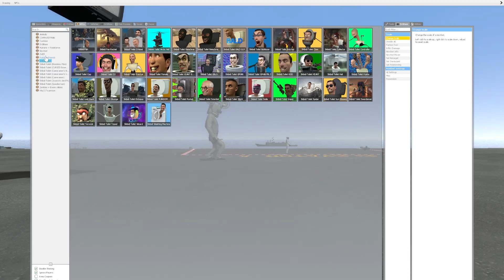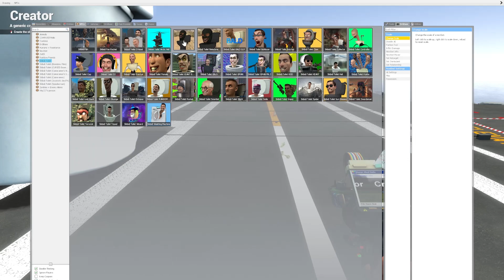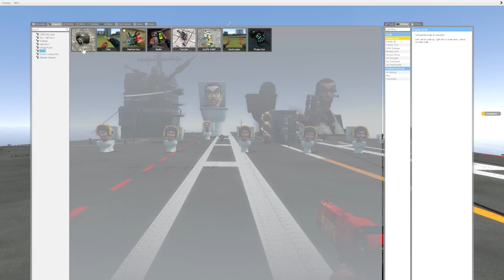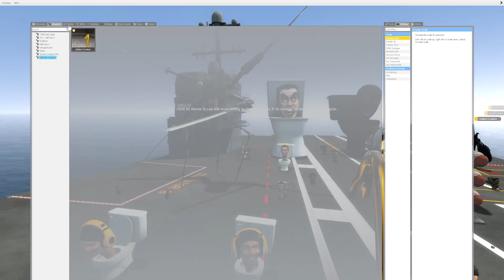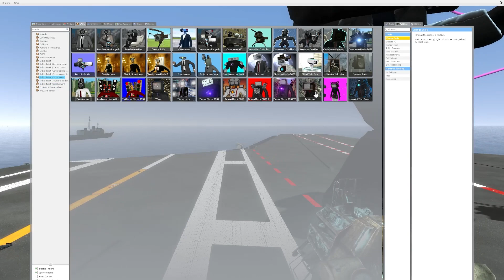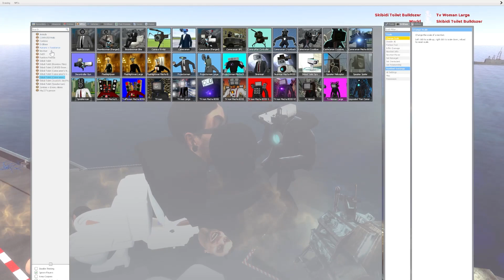LOVE OF CAMERAMAN MECHA BOSS AND TV MECHA WOMAN VS ALL SKIBIDI TOILETS | Garry'S MOD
About Game :
Garry's Mod is a 2006 sandbox game developed by Facepunch Studios and published by Valve. The base game mode of Garry's Mod has no set objectives and provides the player with a world in which to freely manipulate objects. Other game modes, notably Trouble in Terrorist Town and Prop Hunt, are created by other developers as mods and are installed separately, by means such as the Steam Workshop